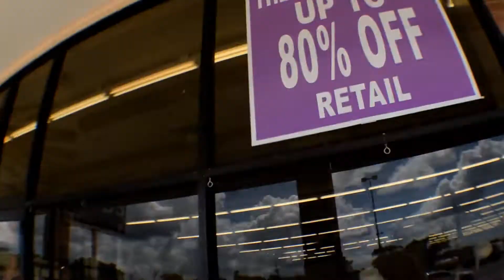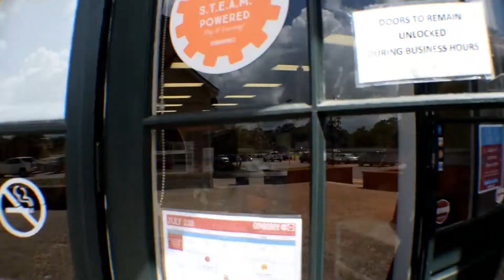LET'S GO!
Today mom takes the girls to gymboree to test it out.